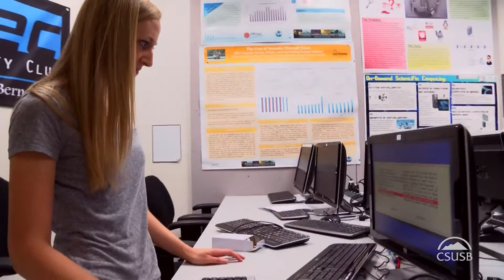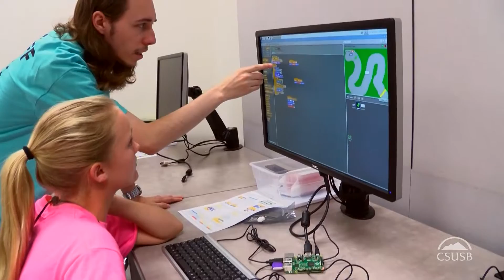ComeToCSUSB: Cyber Security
The Cyber Security program within the College of Business & Public Administration at CSUSB and it's cyber security focus has earned many accolades and certifications. In 2009, the National Science Foundation (NSF) awarded CSUSB a 4 year grant calledScholarship for Service: CyberCorps. As one of approximately 30 schools nationwide, this program provides "full-ride" scholarships for CSUSB Cyber Security students. This grant was recently renewed through 2017 In 2011, CSUSB became a founding member of Cyberwatch West, an NSF funded Advanced Technological Education center. As part of this work, CSUSB is charged with developing the Cyber Security skills of faculty for the 13 western United States.